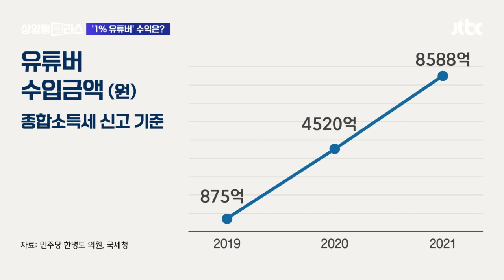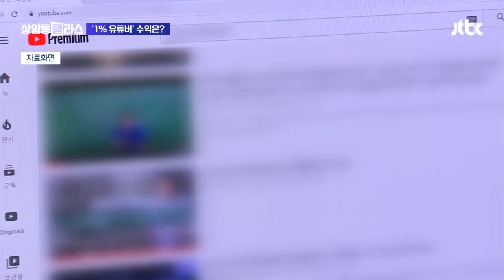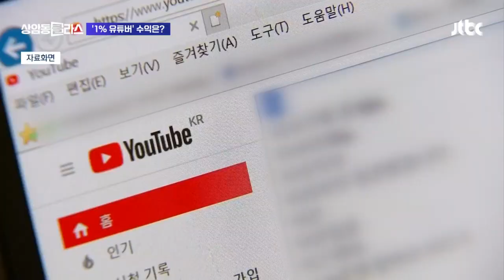소득 상위 1% 유튜버 342명, 1년간 2440억원 벌었다 / JTBC 상암동 클라스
여행 유튜버, 먹방 유튜버 등등 요즘 초등학생 인기 장래 희망 중 하나도 유튜버인데요. 연예인처럼 주목받고 활동하면서 많이 번다고 알려져 있는데, 과연 수입이 얼마나 될까요.

먼저 전체 유튜버 수와 이들이 벌어들인 수입을 보면요. 매년 꾸준히 늘고 있습니다.

지난 2019년에는 2776명이 875억 1100만 원을 벌었고요. 2년 뒤인 2021년에는 3만 4200여 명이 8588억 9800만 원의 수익을 냈습니다.